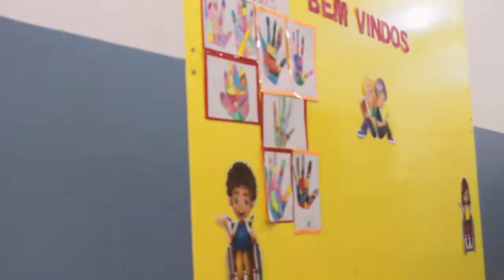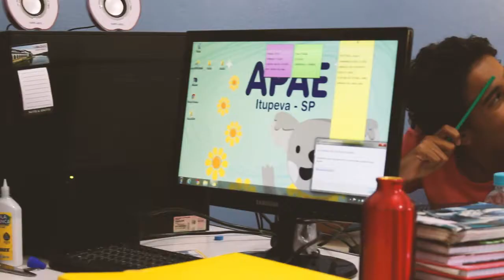Café Vip recebe a diretora da APAE Itupeva, Adriana Muto,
Café Vip